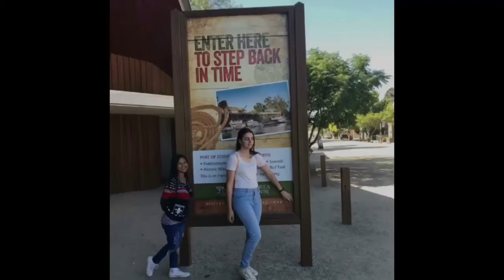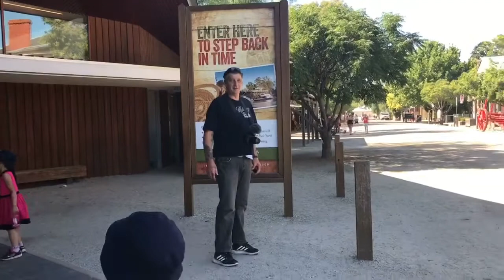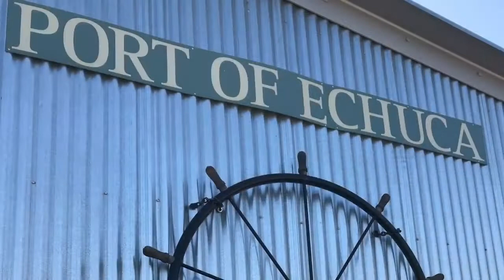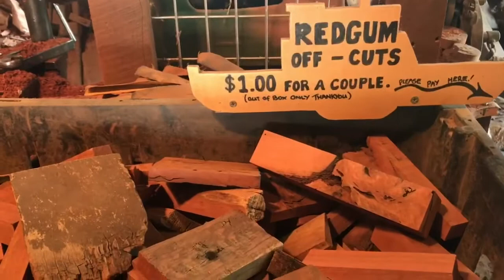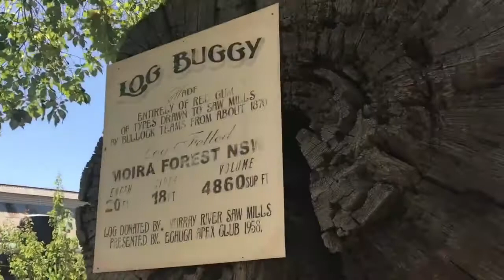Echuca Village, Torrumbarry Weir to Moama NSW for a picnic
went for a drive did some excellent sightseeing from Echuca Village to the Torrumbarry Weir and to Moama NSW to eat our Fish and Chips.. excellent outing a must do for everyone

Hello, my name is Michelle. I'm a Filipina, born and raised in Luna Claveria, Misamis Oriental. Married to Bill with twins living in Australia.

Get Socialistic